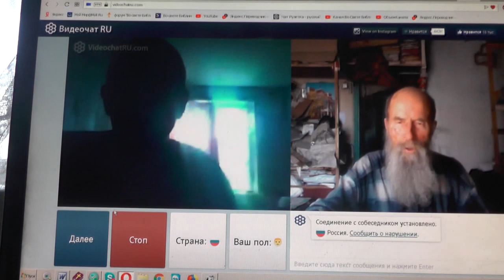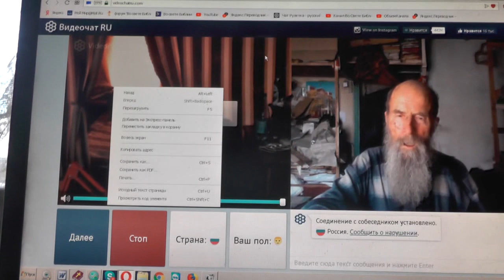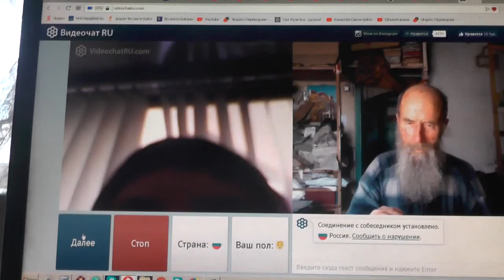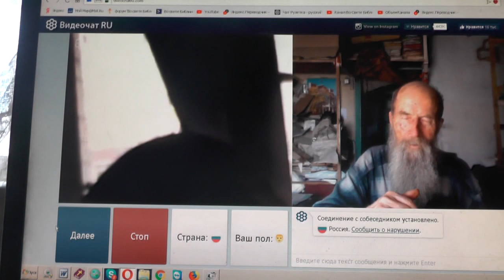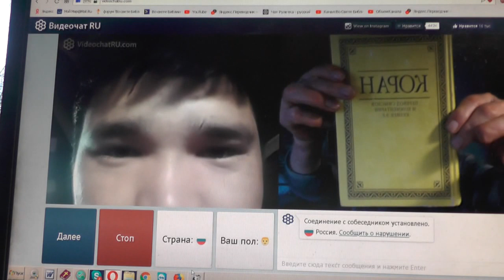№149. Мих. 7:4 Лучший из них, как терн, и …хуже колючей изгороди, Апрель. 2019